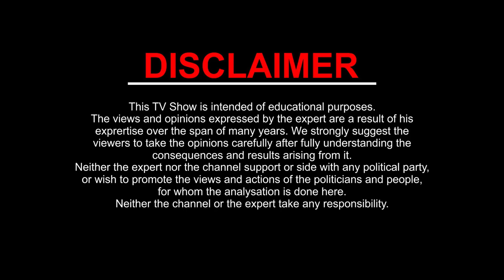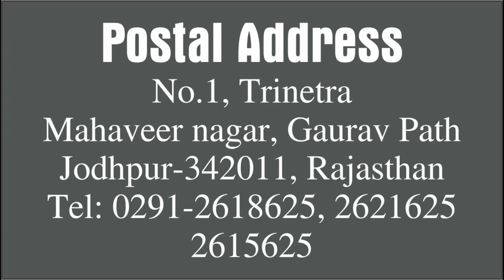Surya Rashi Parivartan: 17 August । Sun Transition । Kamal Shrimali l Khel Grahon Ka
17 अगस्त से होने जा रहा हैं Surya का राशि परिवर्तन Singh राशि में।

अच्छे से अंत तक देखे और जाने क्या बेहतर होने को हैं आपके साथ इस राशि परिवर्तन में और  चाहिए हैं आपको सावधान जब सूर्य करेगा कर्क राशि में प्रवेश।

ज़रूर देखिए यह विशेष प्रोग्राम Pt.Kamal Shrimali जी द्वारा, जाने कैसा रहेगा आने वाला समय आपके और आपके परिवारजन के लिए l